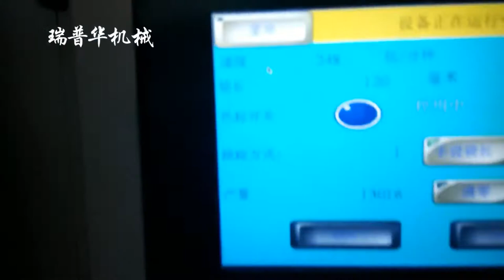Biscuit process and packaging machine 2 lanes with lamination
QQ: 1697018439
Skype: lotuschen5